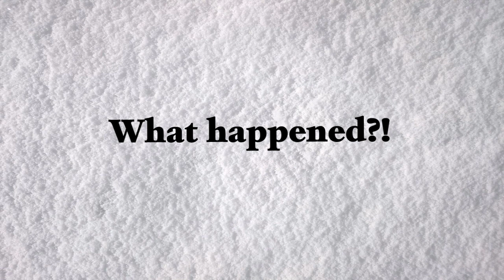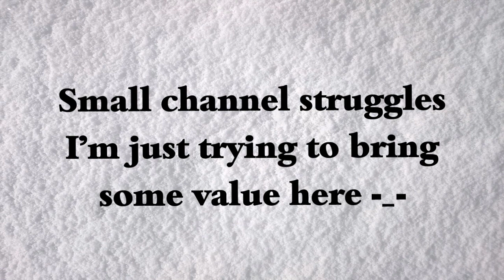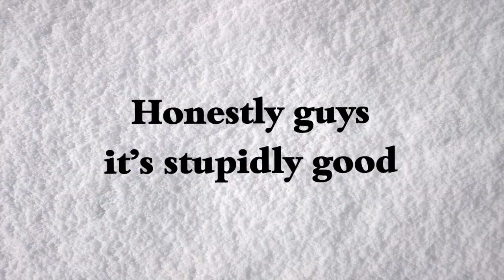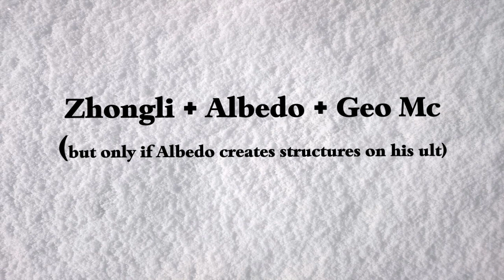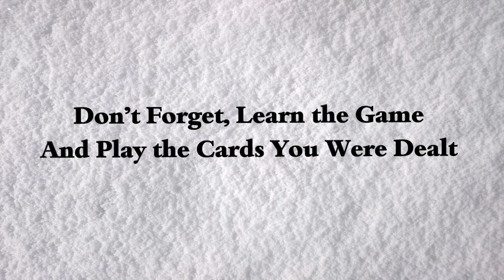The REAL Reason they Buffed Zhongli and the Geo Element (Genshin Impact)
They didn't buff Zhongli and the Geo Element because we b*tched about it and definitely not because Zhongli is bad.